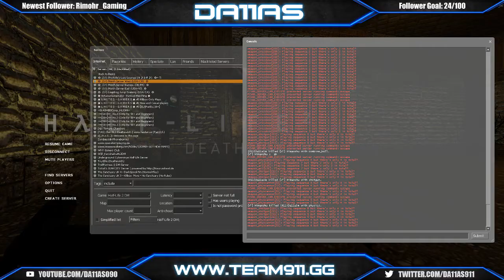HL2DM NA: ProActiv Tournament 2017 | Da11aS vs Himanshu | Da11aS PoV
Event: ProActiv Tournament 1vs1 2017. Round 1.
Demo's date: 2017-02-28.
Players: Da11aS, Himanshu.
Map: dm_organic_b5.